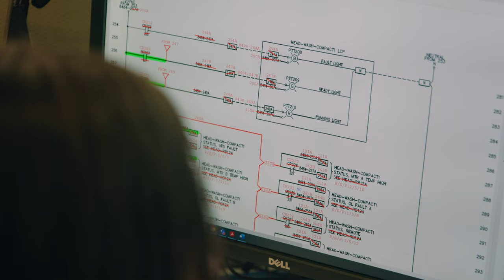Employee Spotlight | Shauna Jensen, Electrical Engineer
What's it like to be an Electrical Engineer for Environmental Services? Find out from Shauna Jensen as they share their story and experiences.

The City of Portland Bureau of Environmental Services - your sewer and stormwater utility - provides Portland residents with programs to protect water quality and public health, including wastewater collection and treatment, sewer construction and maintenance, stormwater management, and stream and watershed restoration. Follow on Twitter - @BESPortland. On the web